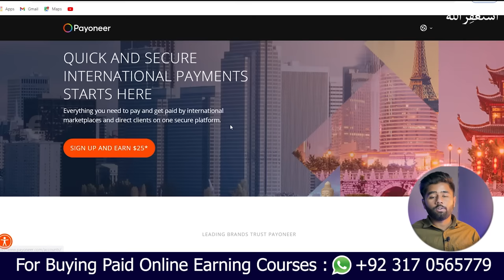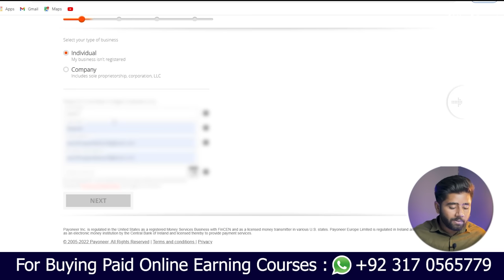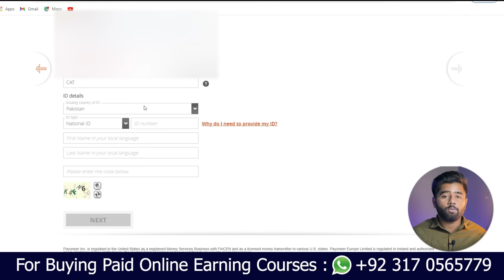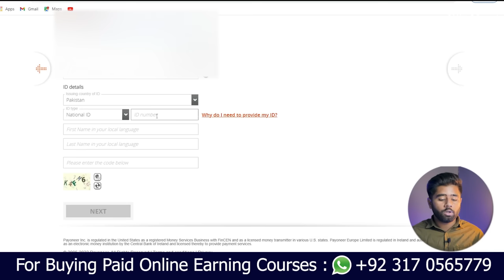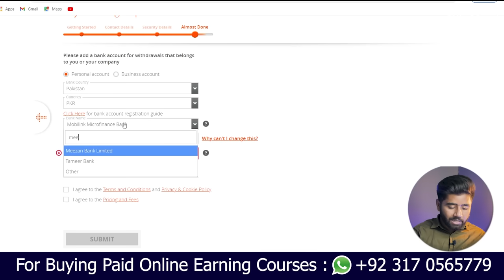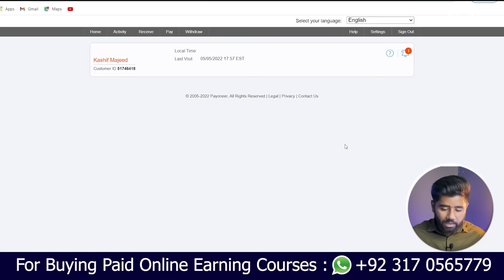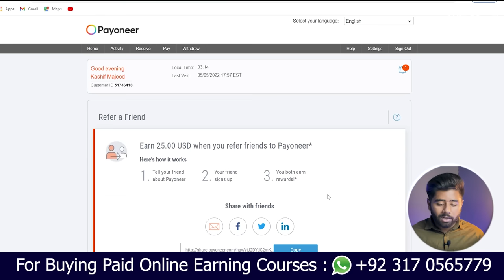How to Create Payoneer Account in Pakistan 2023 & Get a $25 Bonus - Kashif Majeed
Our Paid Courses are:
In this Video I Am Gonna Tell You How to create a Payoneer account in 2023 and get a bonus of $25. Payoneer is online payment financial service company that provides online money transfer, and digital payment services and provides customers with working capital.
Apna Payoneer ka Account Bnaye aur Aajse Withdraw lein Easily Jazzcash main.